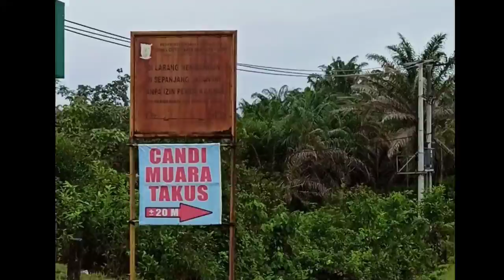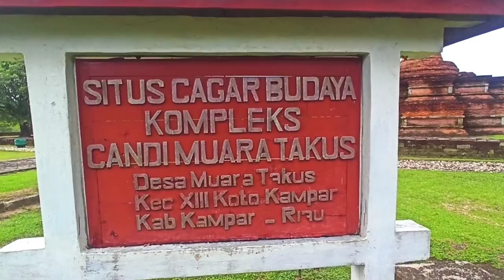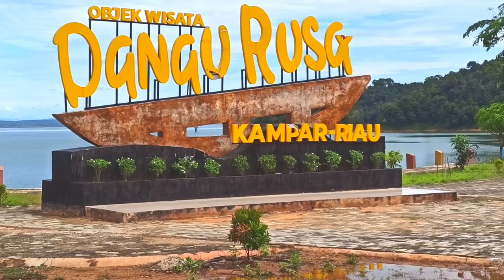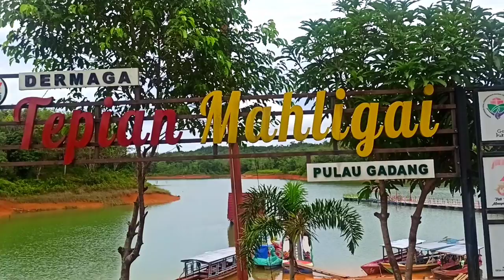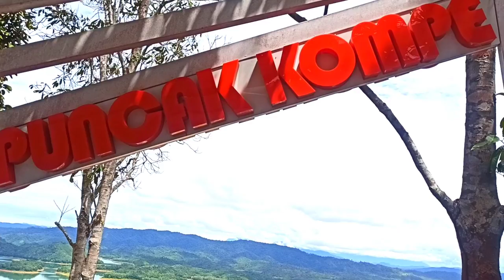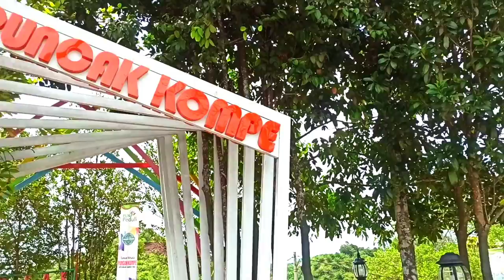SPOT WISATA RIAU TERBAIK YANG HITS WAJIB DI KUNJUNGI || WISATA PEKANBARU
SPOT WISATA TERBAIK RIAU DAN PEKANBARU.
Riau terkenal dengan cadangan minyak dan perkebunan Kelapa Sawit, namun siapa sangka Riau memiliki potensi Wisata yang menarik dan menakjubkan, salah satunya adalah di daerah Kampar Riau dengan Spot Raja Ampatnya Riau. Penasaran seperti apa spot dan lokasinya ? Ayoo Langsung aja ikuti Video ini selengkapnya.
Terima Kasih